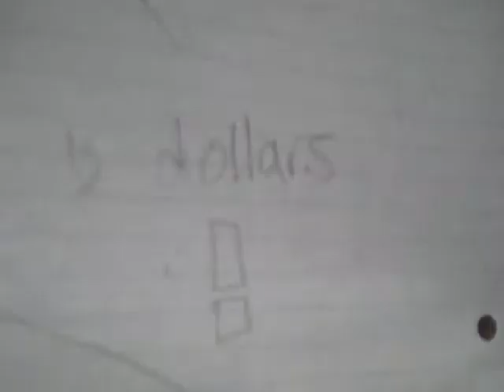Larry Mack Pink eraser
5 dollar eraser